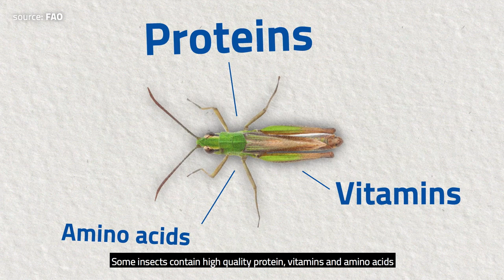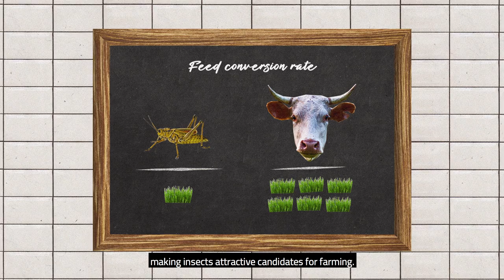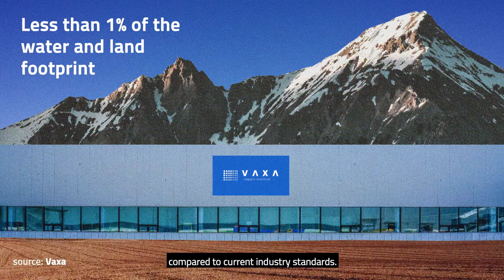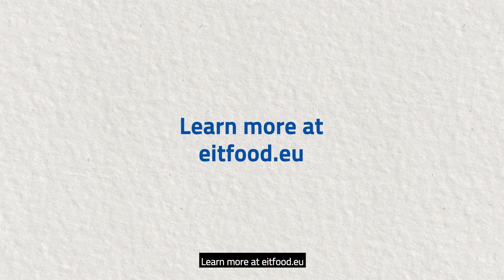Novel foods: What are the ingredients of the future?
With the need to develop healthier and more sustainable food products, the introduction of new foods could be key to the transformation of our food system. Innovation is accelerating and new food ingredients are entering the European market. Whether they are entirely new food concepts, or foods influenced by cultures and diets from across the world, could novel foods help to create a future-fit food system in Europe?